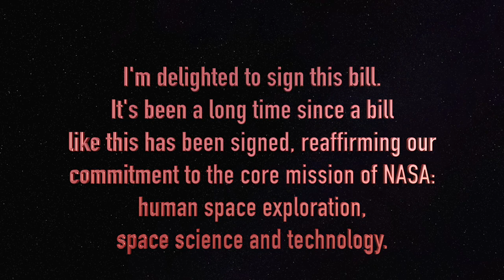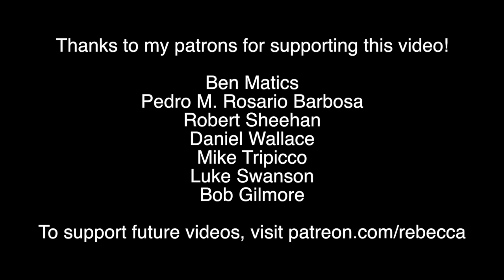Why Trump's NASA Funding is STILL Anti-Science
Trump just signed a huge budget for NASA, but here's why we shouldn't be too impressed.